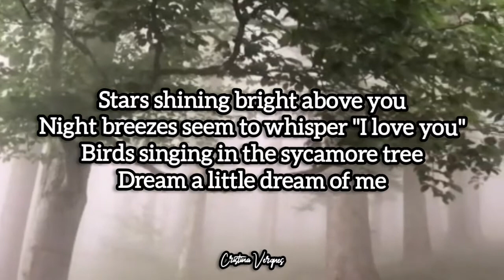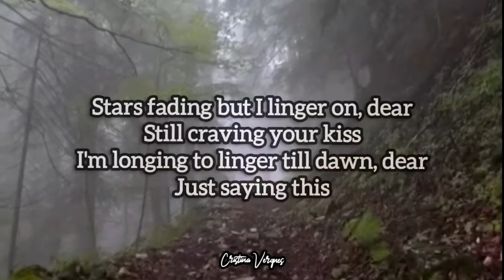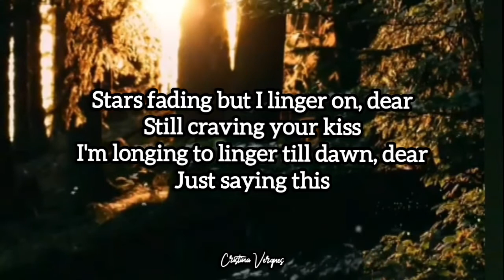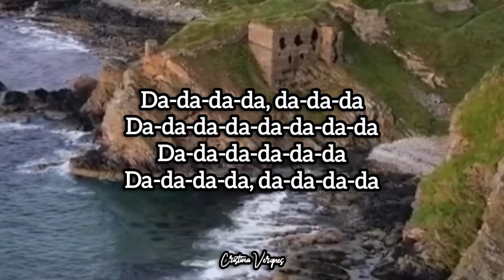DREAM A LITTLE DREAM OF ME - MAMA CASS (Karaoke)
No monetization intent, I only using this videos for personal entertainment.